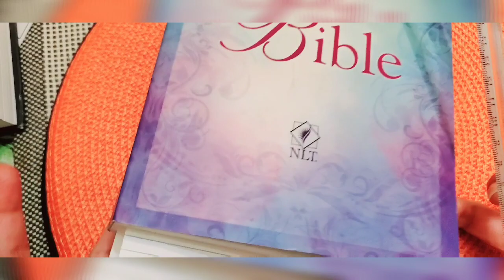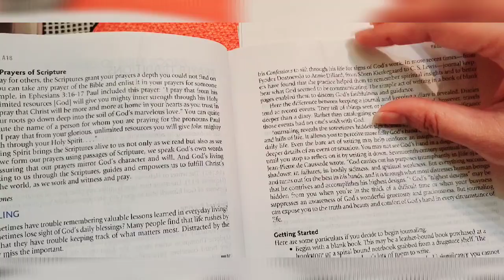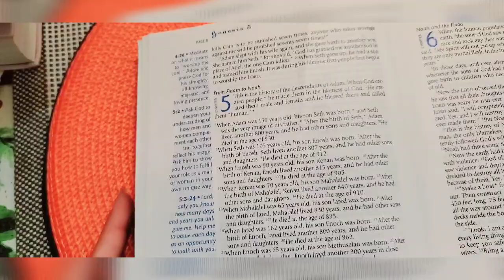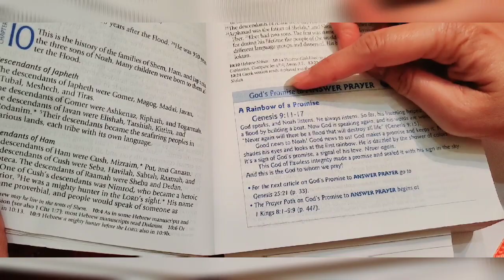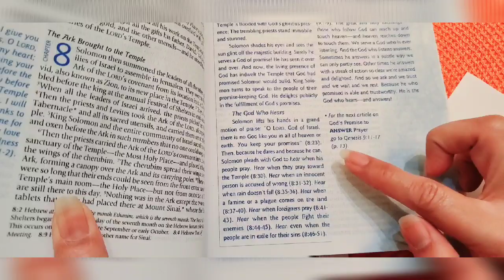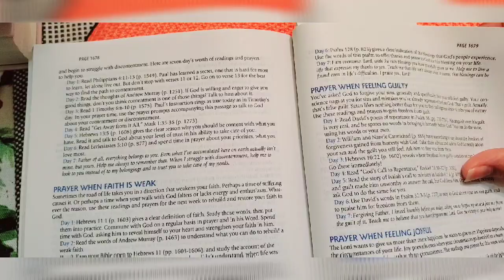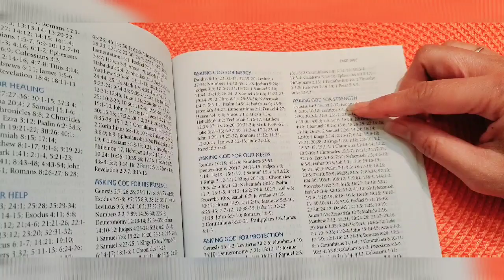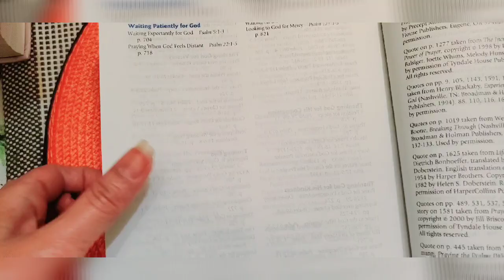The Prayer Bible review NLT version